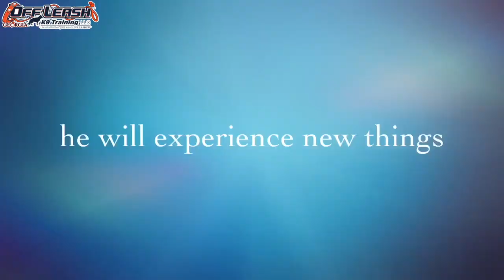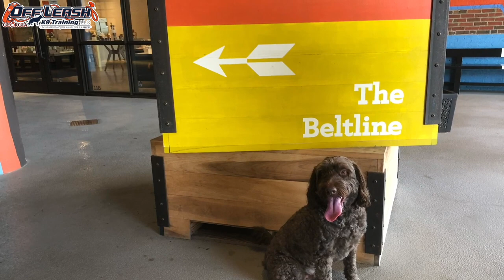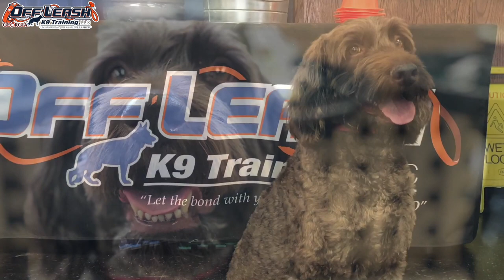7 Year Old Labradoodle "Pumpkin" Before/After Video | OffLeashGeorgia.com